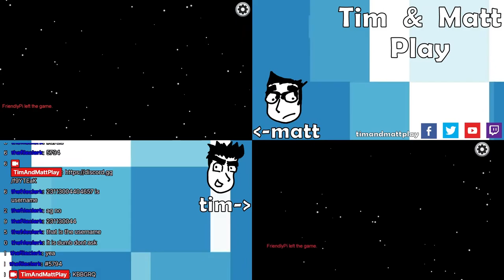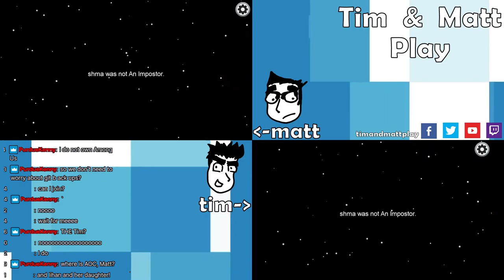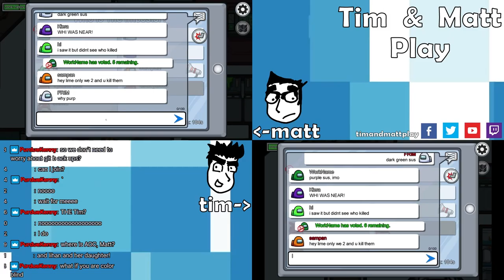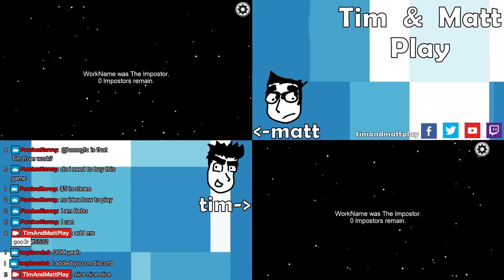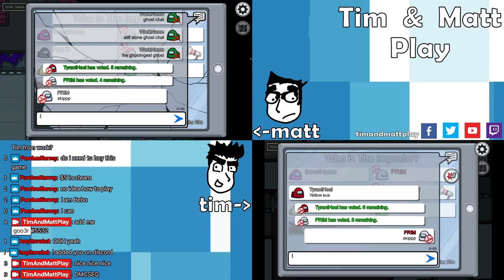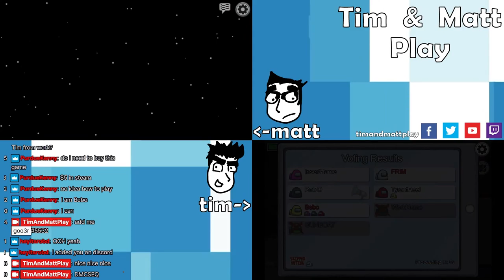Tim & Matt Play Among Us: Part 1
The Imposter was the friends we made along the way.

If you want to play with us, tune into the stream next week 11/5 @ 8:30 PM EST!